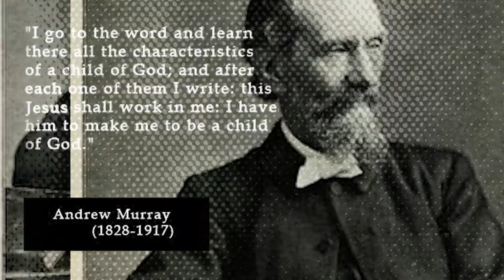01 Revival History: Count Zinzendorf | YWAM Kona